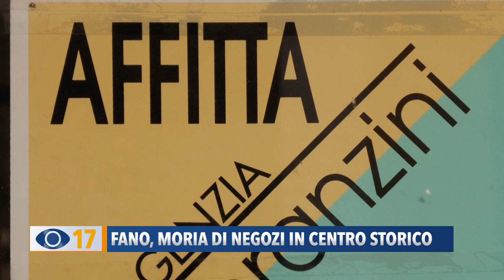Fano, moria di negozi in centro storico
A Fano preoccupa la chiusura definitiva dei negozi. Girando per le vie del centro storico abbiamo contato 29 locali vuoti. E la situazione non è destinata a migliorare.